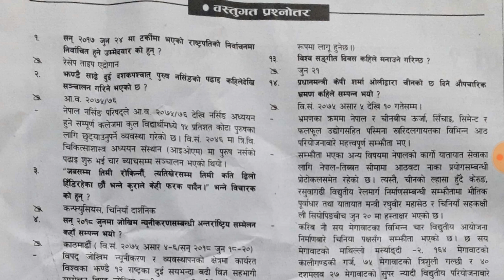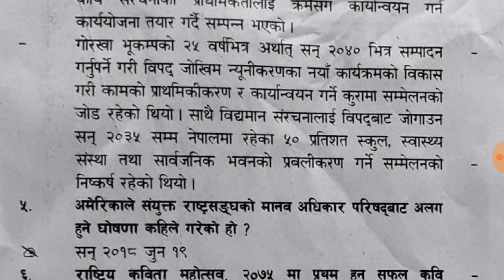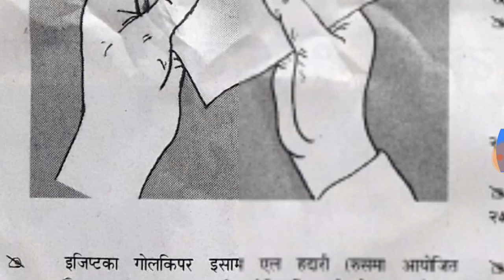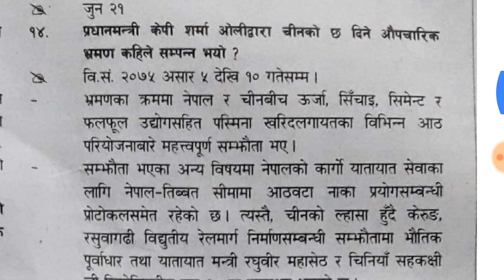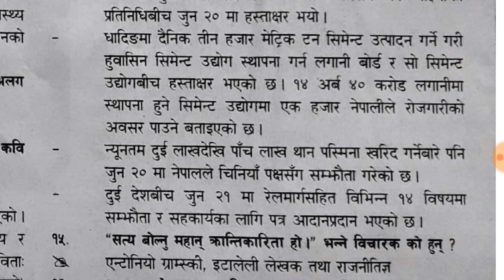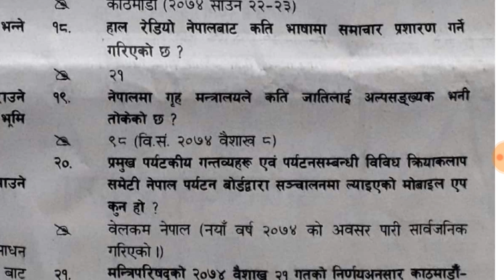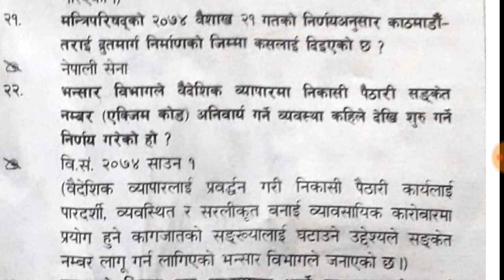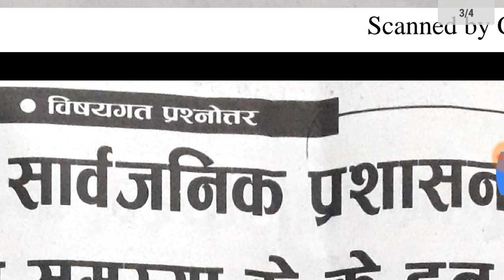Gorkhapatra gyansagar 2075 असार 13 // गोरखापत्र बस्तुगत प्रश्नोत्तर // contemporary issues